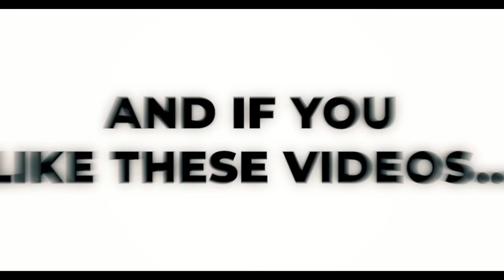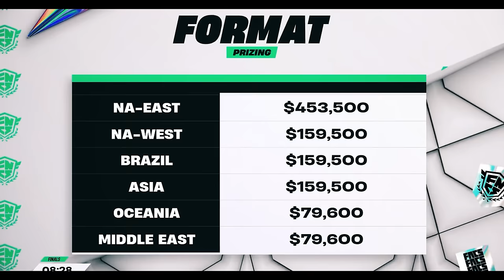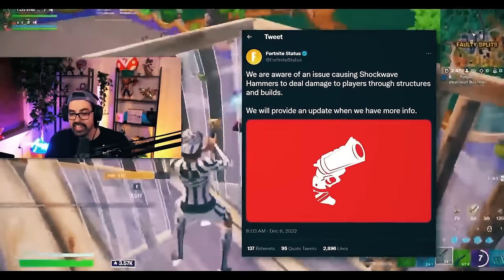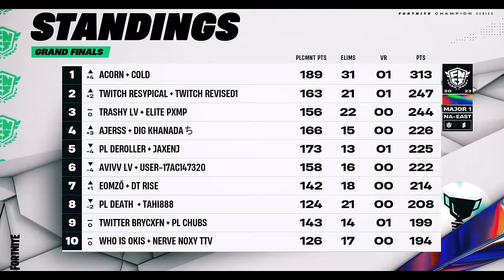This FNCS Win Was a Masterpiece …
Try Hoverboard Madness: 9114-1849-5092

A Prodigy and The Tournament Where he Painted his Masterpiece: Cold in Chapter 4 Season 1

We are pleased to share another epic video!  The Full recap of NA FNCS chapter 4 season 1 and the dominance of Cold and Acorn. Where cold popped off and won his first fncs! But this tournament was crazy, it had amazing teams like Clix and Donniee, Bugha and Peterbot, Eomzo and Rise, Ajerrs and khanada, and many more. This was also the first tournament with an FNCS Global Championship spot on the line. Enjoy!

Thanks to Aussie Antics, NAcompreport, Faze Clan, k1ng, mongraal, mr. savage, sypherpk and Fortnite for the Clips that make these videos special and thanks to the heroes who make memes  :)